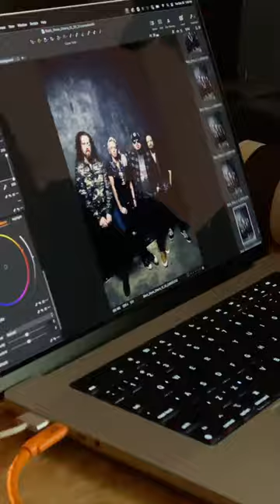Photoshoot Behind The Scenes 🕺🏼